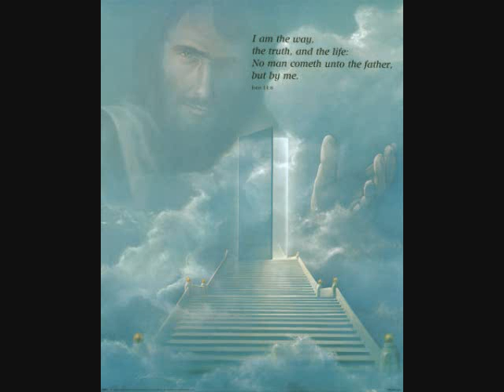Troy Dorion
Carl Crane "Troy and a friend"